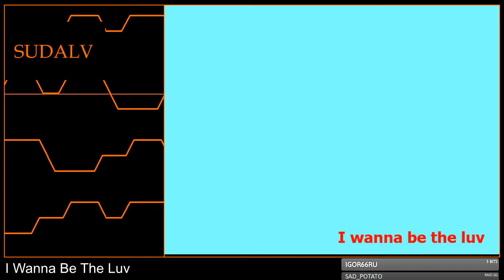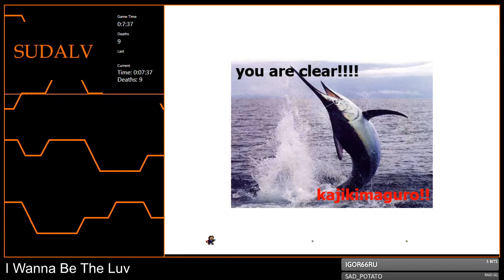[2-03] I wanna be the luv